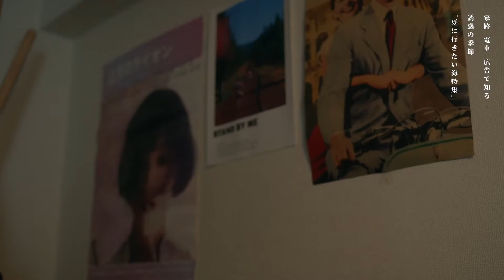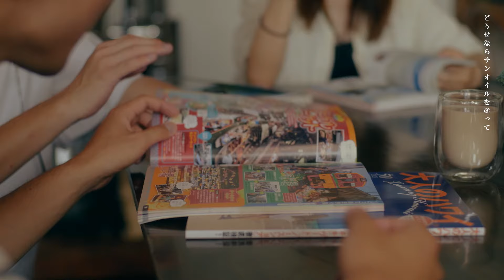ゆいにしお「SUMMER TUNE」Official Music Video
📣Listen to「SUMMER TUNE」

ゆいにしお presents summer 2man tour "DAILY ISLAND"
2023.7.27 (木) 池下CLUB UPSET　w/Qnel
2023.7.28 (金) 心斎橋Pangea　w/mekakushe
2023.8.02 (水) 渋谷Spotify O-nest　w/Lucie, Too

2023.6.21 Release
Major 1st Single「ワークライフアイランド」
¥4,950 (tax in) / COZA-2020/1

[CD]
1. We Are Girls Forever!
2. SUMMER TUNE
3. アイスコーヒー

[Blu-ray]
『ゆいにしお Major 1st Full Album『tasty city』Release Oneman Tour “tasty sound”』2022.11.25 at 渋谷WWWワンマンライブ映像

SUMMER TUNE

ああなんでこんな時間
定時とは何時？マグの底はカピカピ
家路 電車 広告で知る
誘惑の季節「夏に行きたい海特集」

青い海青い空 テンプレのザ・バケーション
ありえない こんな場所
投げつける ロッテントマト
でも見つけたいの 理想寄りのリアルを
フォトショで嘘みたいな青色の

海らしい海に行きたい
空腹にひとさじのホープを
ロマンスばかり味わっていたい
夏らしい夏を過ごしたい
神様の作りたてのままの
海らしい海しか行きたくない

疲れ果てて落とすメイク
クレンジングはオイル 肌も日に日にカピカピ
どうせならサンオイルを塗って
テカテカの肌で白い歯で笑いたい

そんなのはリアルじゃない
知ったことか そんなことは who cares
時間ないお金もない 今年こそ 休みらしくすごしたい
そして見つけたいの
「風」で「ish」なリアルを
ガイドブックの表紙の一面を

休みらしい休みがほしい
空腹にひとさじのスパイスを
フィクションばかり味わっていたい
神様も作りたがらないくらい
ベタすぎる夏しかほしくない

サウナらしいサウナでととのい
肉らしい肉をかじって
海らしい海を見てたら
磯の香り漂ってきたよね
理想追っていればそれはリアルに
ああなんだか楽しくなってきた

透明感の中にも深みのある声と、心地よいメロディーが持ち味のシンガーソングライター。
2016年から愛知県にて弾き語りで活動をスタート。2018年に開催された日本コロムビア主催「半熟オーディション supported by Eggs」でグランプリを獲得。

2019年5月に自身初の全国流通盤である1st Mini Album『角部屋シティ』をリリース。

2021年10月にはTVアニメ『真の仲間じゃないと勇者のパーティーを追い出されたので、辺境でスローライフすることにしました』のオープニングテーマに「息を吸う ここで吸う 生きてく」が起用された。
11月には3rdミニアルバム『うつくしい日々』をリリースし、全国3箇所のワンマンツアーを開催。
12月には、「LINE NEWS AWARDS 2022」の「NEXT NEWS賞」を受賞した。

2023年1月から放送のTVアニメ「英雄王、武を極めるため転生す 〜そして、世界最強の見習い騎士♀〜」のエンディングテーマに「セルフハグ・ビッグラヴ」が決定。

更に、同じく2023年1月から放送のTVドラマ「来世ではちゃんとします3」のエンディングテーマに「会いたいな今夜」が決定するなど、ますます勢いを増している。

Yuinishio is a female solo artist with a clear and deep voice, pleasant sound, and unique lyrics.
In October 2021, "Beautiful Day" was selected as the opening theme song for the TV anime "Banished from the brave man's group, I decided to lead a slow life in the back country. On October 27, she released their 3rd Mini Album.
On October 5, 2022, she will make her major debut from Nippon Columbia with the release of her 1st full album "tasty city".